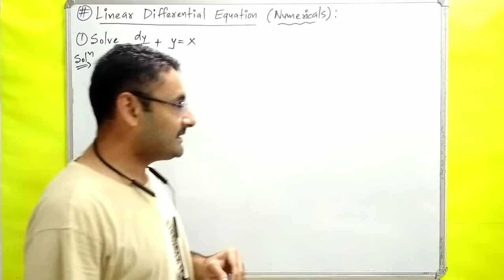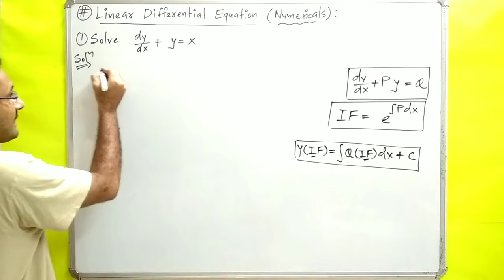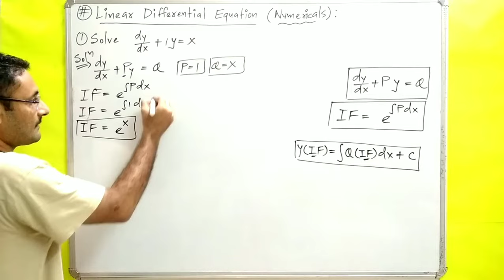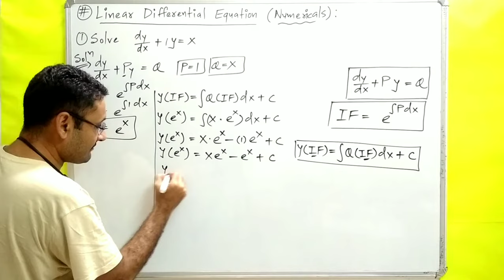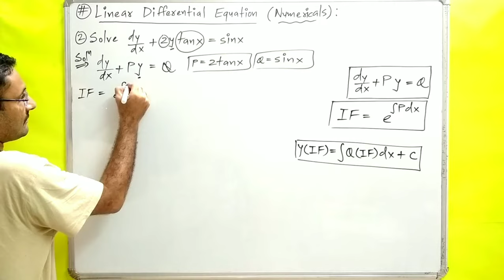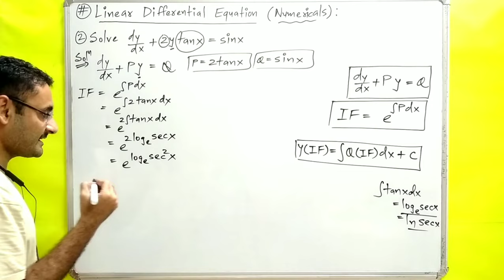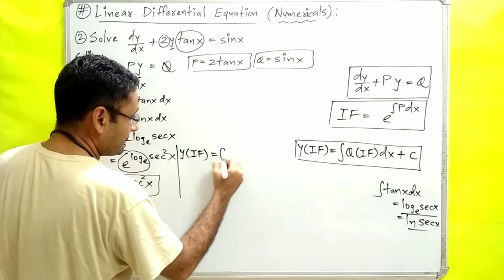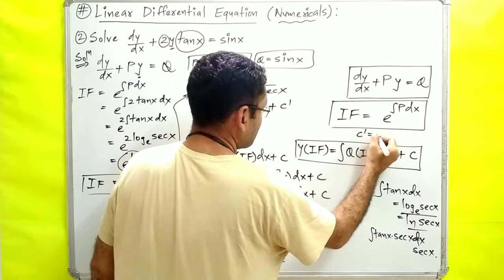Linear Differential Equation | Differential Equation of first order | Maths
what is linear differential equations

linear differential equation of first Order

problems on linear differential equations are calculated